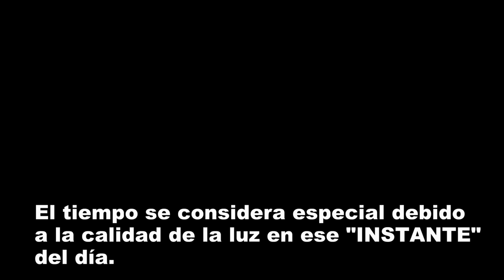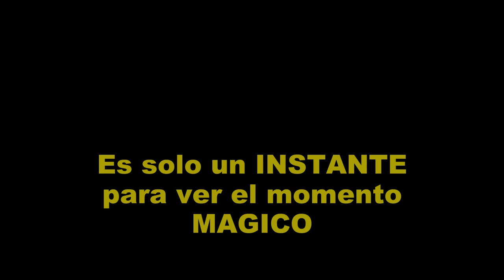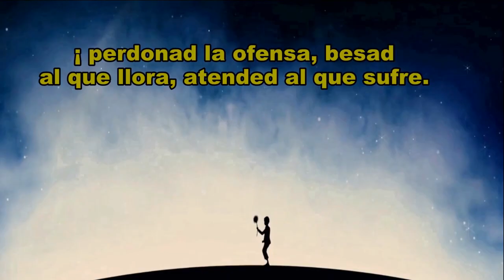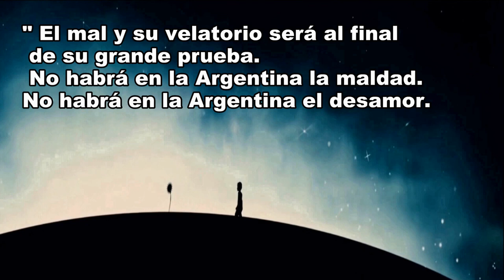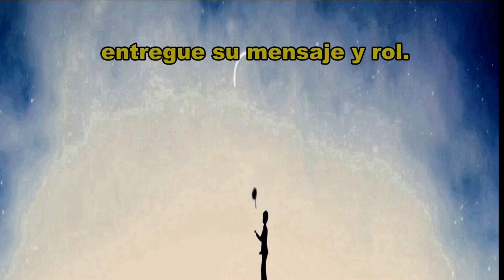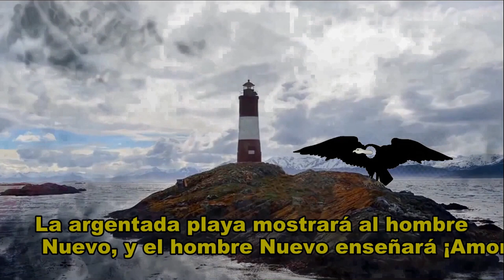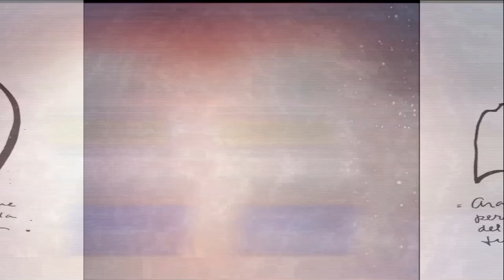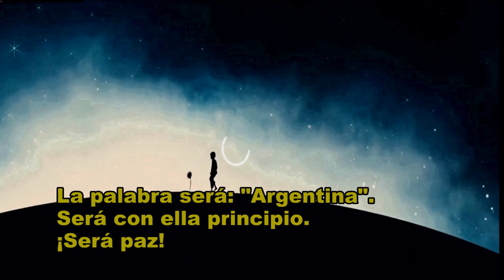parravicini QUE ES EL TIEMPO AZUL?/LLEGA A LA ARGENTINA?.